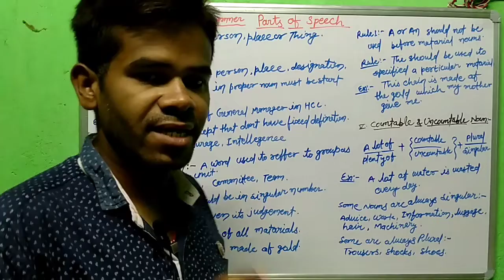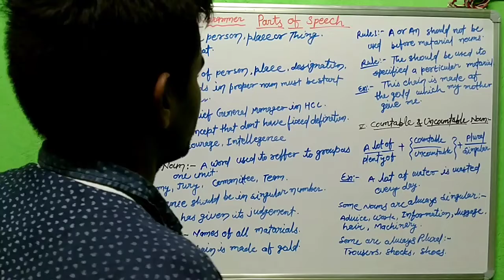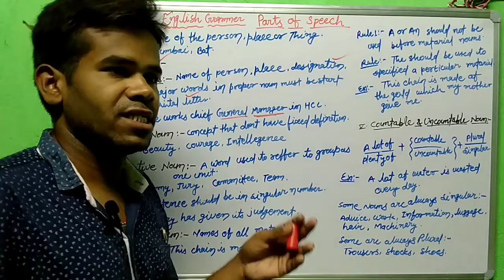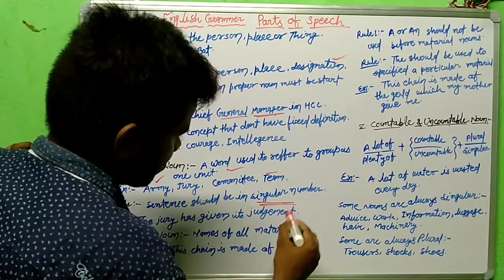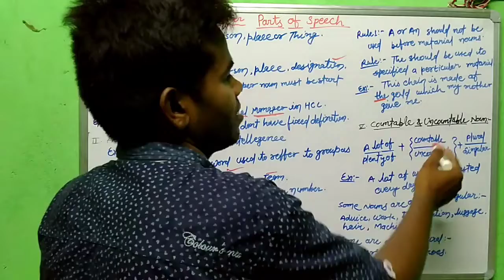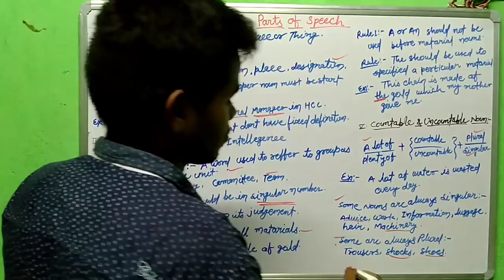English Grammar For all Students|| Noun || Parts of Speech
English Grammar is very important for all students either they are in or preparing for competition   exam. In Grammar We get passages in exam but we have to know first basic like parts of speech, tense, voice narration  without these we cant solve passages.